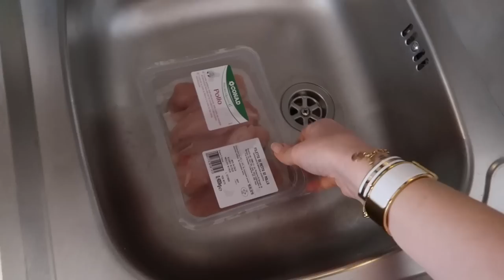UNA CONVIVENZA DIFFICILE..